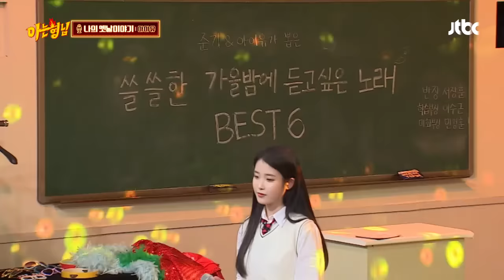쓸쓸하고 청아한 아이유(IU)의 독보적 음색…'나의 옛날이야기'♪ 아는 형님(Knowing bros) 151회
조덕배의 원곡을 아이유의 감성으로 재해석한,
가을 감성에 잘 어울리는 '나의 옛날이야기'
아이유만의 독보적인 보이스로 부르는 노래